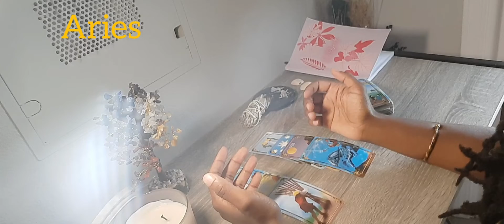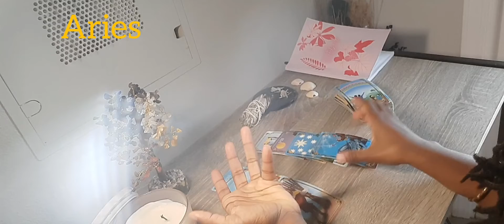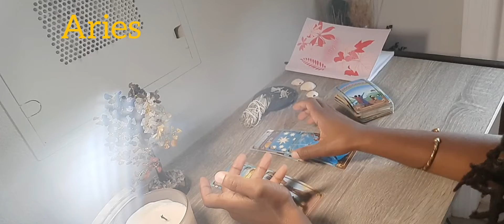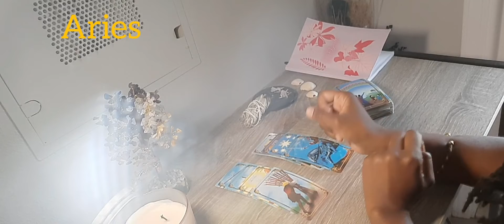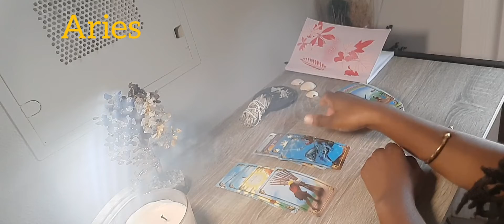Aries Career/ Life Path Reading |July, 2022.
Welcome to your life path reading for July, 2022.